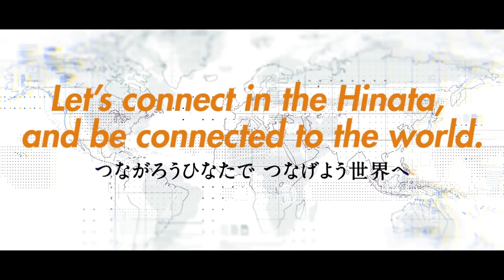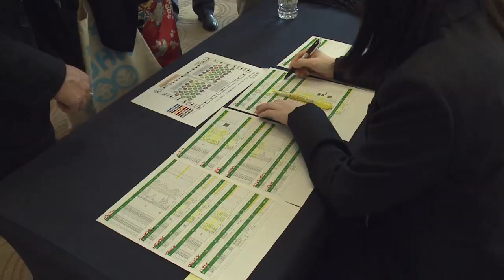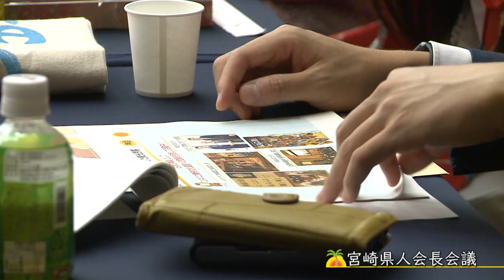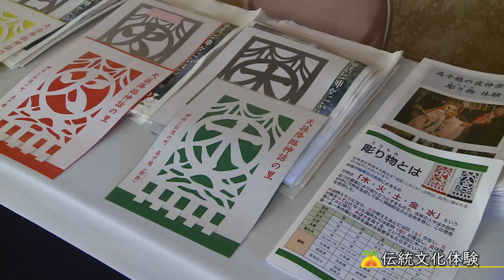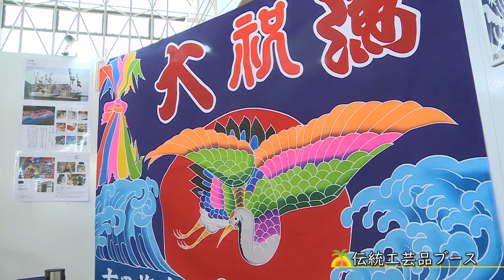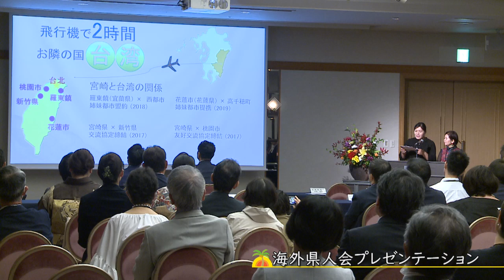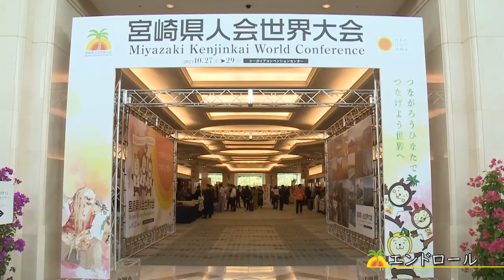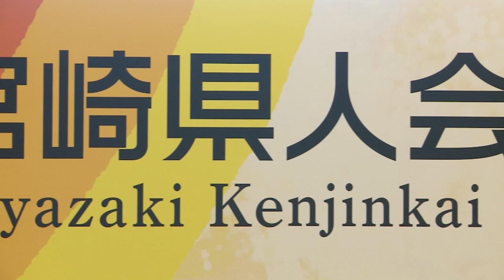【ダイジェスト】宮崎県人会世界大会